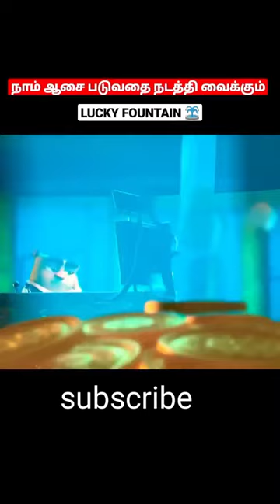நாம் ஆசை படுவதை நடத்தி வைக்கும் Lucky Fountain